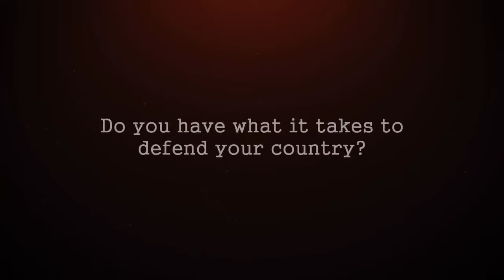Trailer Heroes of '71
Video Call Messege App My Make App. Best  App